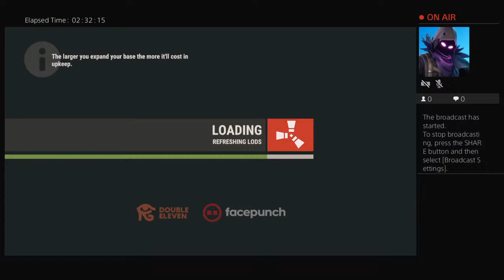First time playing Rust